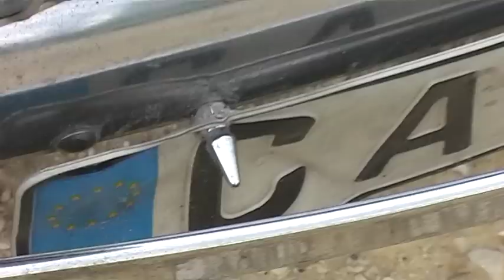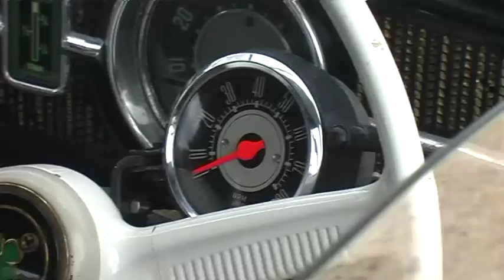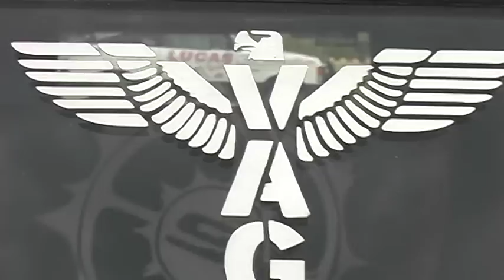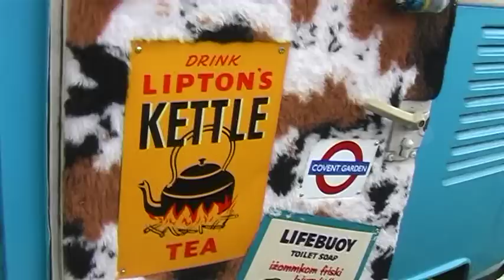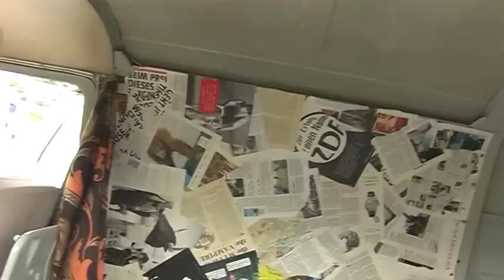Das Maltese Cruisers - 18th Nov 2012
Club Gathering at Bahar Ic- Caghaq for a Show and Shine